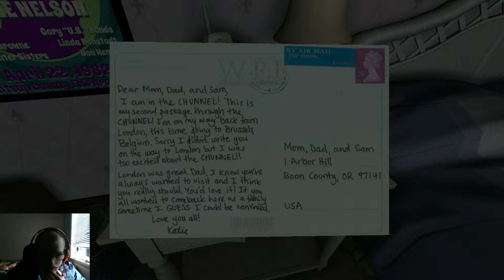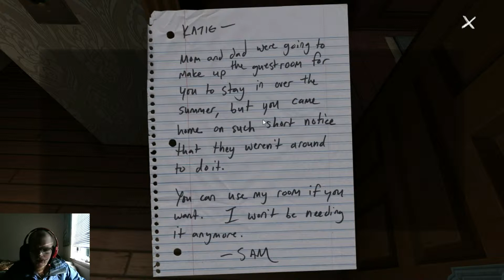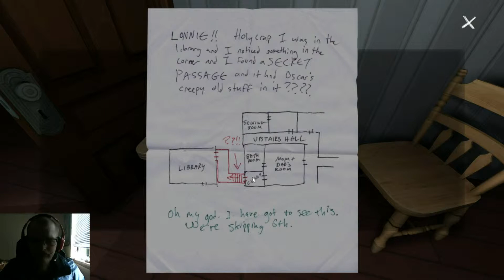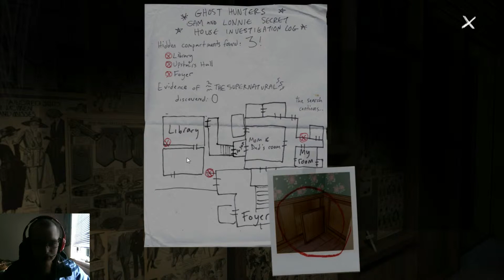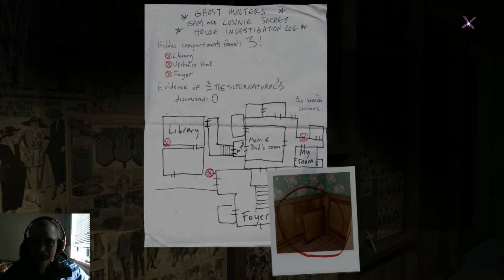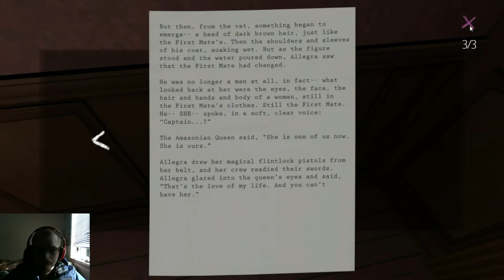Spooky Scary, Get's not as scary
All secrets are known to me!